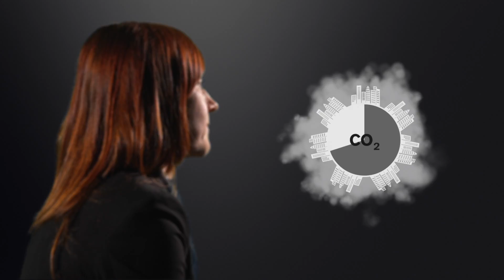Construction Climate Talks episode 5 - Carina Borgström-Hansson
Carina Borgström-Hansson, Expert on Ecological Footprint, WWF, on how to reduce the carbon footprint while urbanization increases.